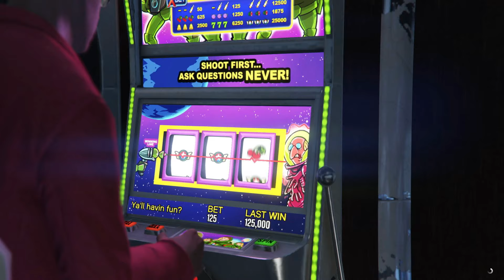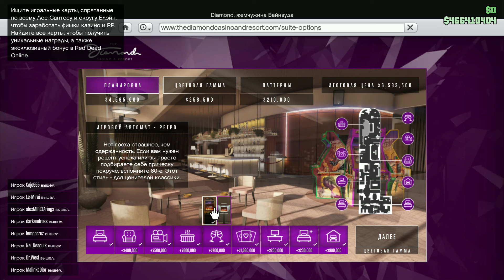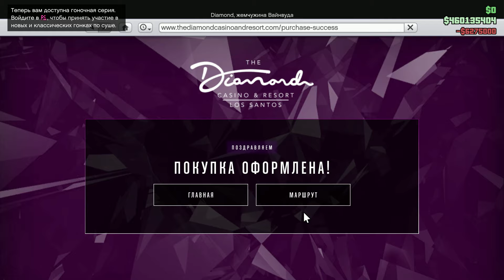КУПИЛИ КАЗИНО ЗА 10 000 000$ В ГТА 5 ОНЛАЙН | GTA ONLINE CASINO (The Diamond Casino & Resort) ОБЗОР